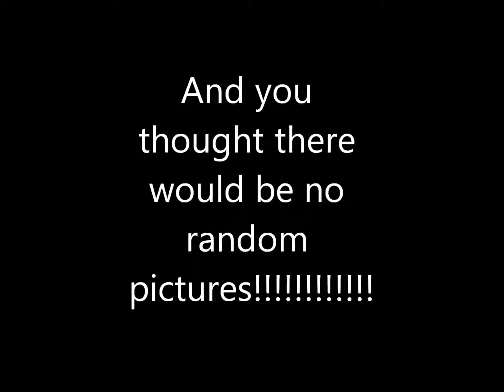my movie cookie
No cats were harmed in the making of this movie.  However, cookies were eaten, and they were eaten without mercy.